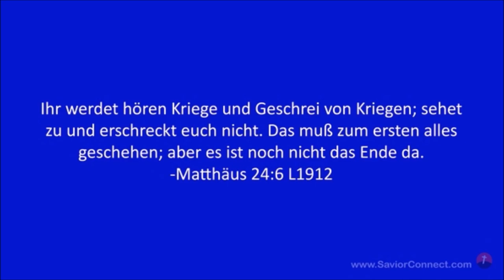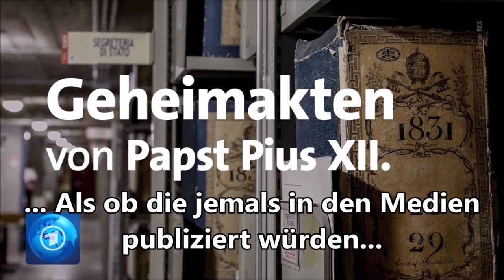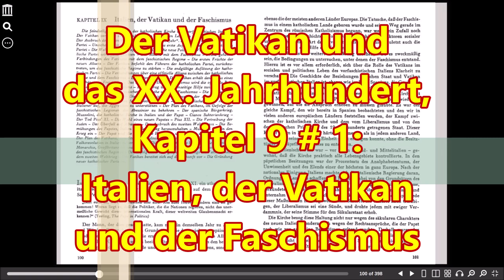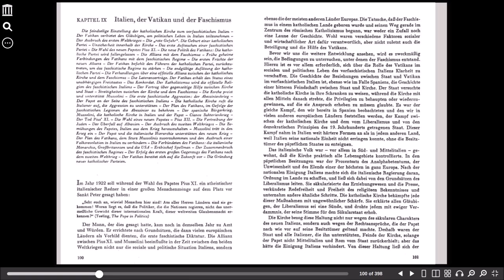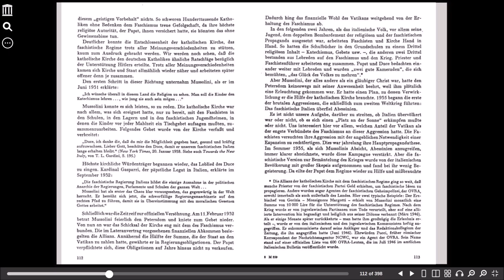Der Vatikan und das XX. Jahrhundert, Kapitel 9 # 1: Italien, der Vatikan und der Faschismus